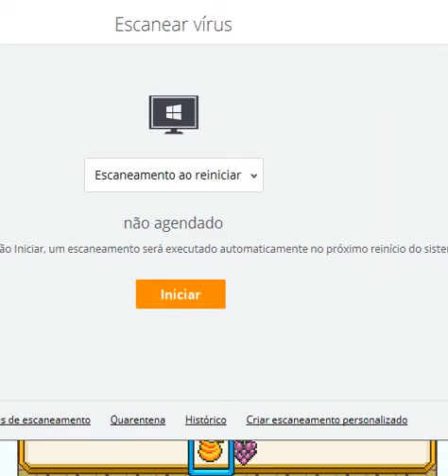jogo do sorvetinho com kayo - friv